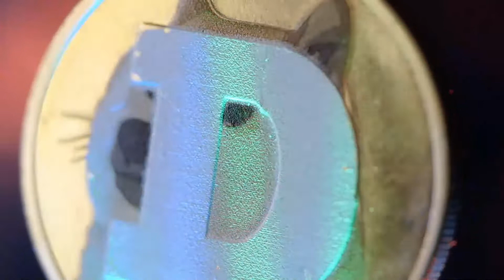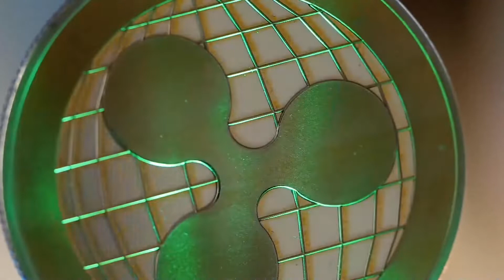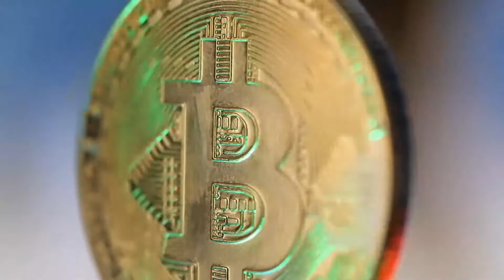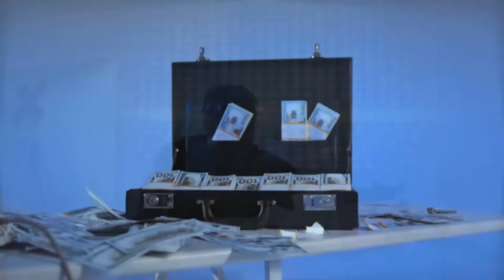This Is What AAVE IS HIDING FOR 2023 INVESTORS - AAVE Price Prediction 2023